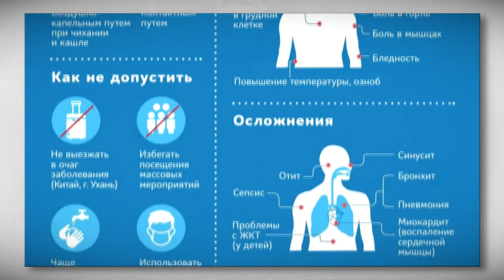ВОЗ объявила пандемию нового коронавируса